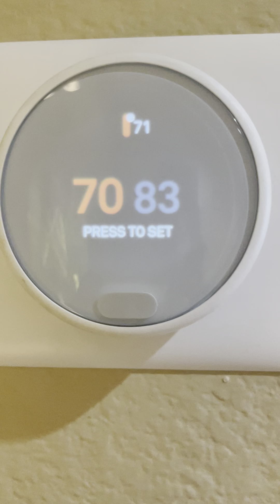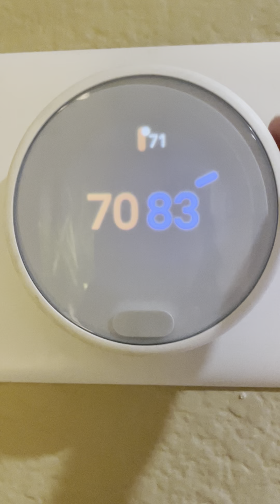NEST AC and Heat Settings